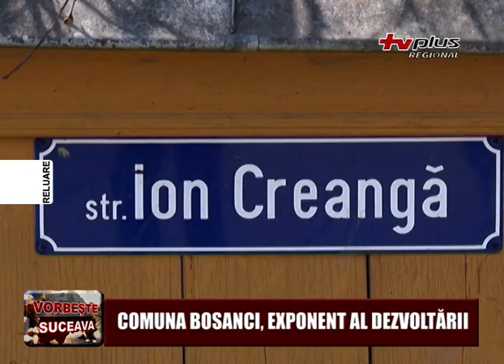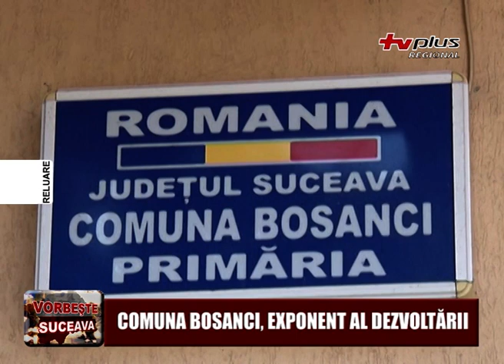Vorbește Suceava - COMUNA BOSANCI EXPONENT AL DEZVOLTĂRII